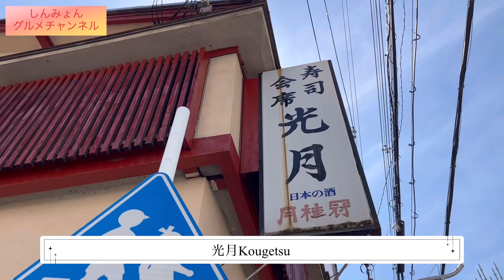【京都寿司】五条新町にある隠れ家お寿司屋さん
【光月】

〒600-8448 京都府京都市下京区藪下町

11:30〜22:00

寿司は日本人の中にある感情